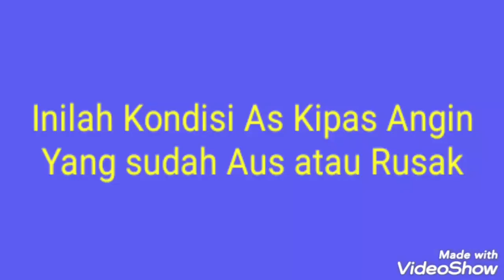Inilah Kondisi As Kipas Angin Yang Sudah Aus Atau Rusak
Berikut adalah video singkat mengetahui kondisi as kipas angin yang sudah aus atau rusak. Bahwa as kipas angin juga bisa aus. Bagaimana sih as kipas angin yang sudah aus atau rusak tersebut? Simak video selengkapnya. Semoga bermanfaat.